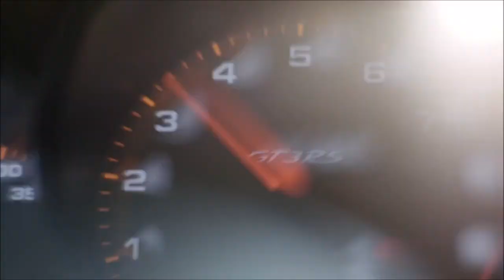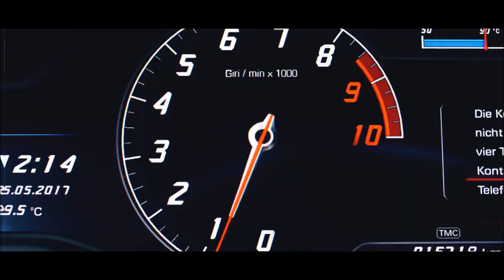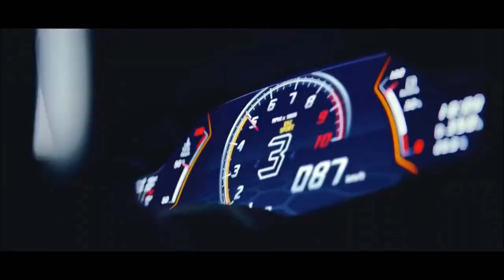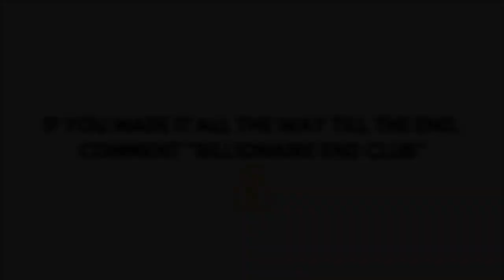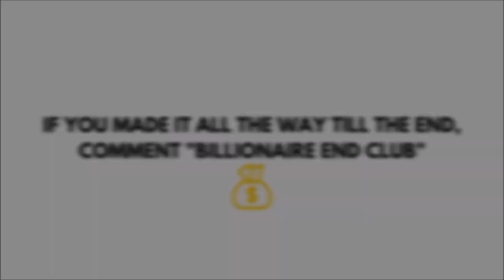Luxury lifestyle | billionaire | motivation #3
This video is for motivation.